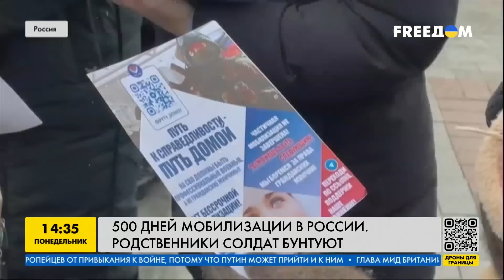Москва, новое ЧП! Россиянки штурмуют Кремль. Бунт набирает обороты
RU — Жены и родственники мобилизованных провели акцию у стен Кремля, приуроченную к 500-му дню мобилизации. Что требовали и как отреагировала власть – смотрите в сюжете

UA — Дружини та родичі мобілізованих провели акцію біля стін Кремля, присвячену 500-му дню мобілізації. Що вимагали і як відреагувала влада – дивіться у сюжеті